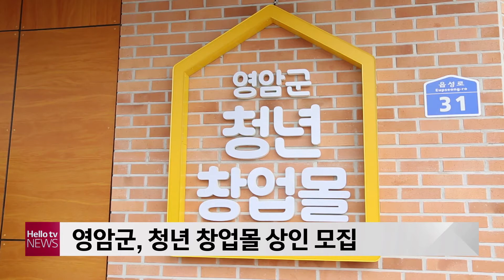영암군, 청년 창업몰 상인 모집